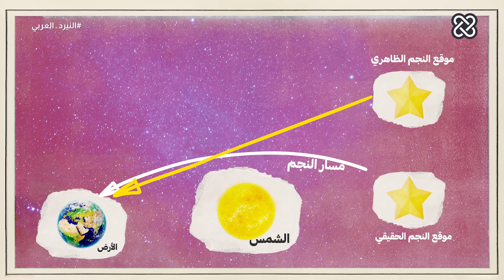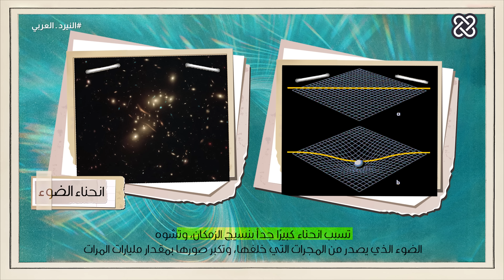أفضل عدسة في الكون لم يصنعها البشر | النيرد العربي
يُقال أن أكبر عدسة ضوئية صنعها البشر هي جزء من تلسكوب يتواجد في تشيلي اسمه  Large Synoptic Survey Telescope، قطر عدسته أكثر من متر ونصف، يمكننا من خلالها رؤية كرة غولف صغيرة متواجدة على سطح القمر، لكنها ليست الأفضل! هنالك عدسات يمكننا من خلالها رؤية الأجسام مكبرة مليارات المرات، وتسمى بعدسات الجاذبية، ما الذي يجعلها تختلف عن بعضها بالرغم من كون اثنيهما عدسات؟